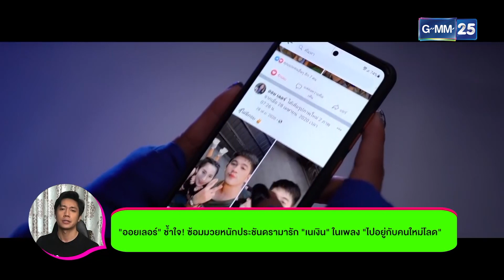NANANA l FULL l 8 ก.ค. 64 l GMM25